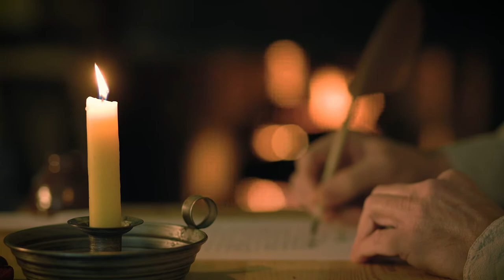1700s quill pen and wax seal use, leather bound journal emphasis on dramatic lighting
1700s quill pen and wax seal use, leather bound journal emphasis on dramatic lighting.
7:40-8:14 wax sealing an envelope
no talking, soft music, candlelight, inkwell, leather bound journal

Why does the 18th century create romanticized images in our heads? Maybe because we all long for simpler, slower, times, times without crazy traffic, and schedules with more to do in one day than is doable or even healthy. Take a moment to calm down and just relax with these peaceful images of a gentleman in a rather rustic setting composing a letter written with a quill pen, then sealing that letter to secure it's content. He then opens his leather bound journal and reviews a few pages of its content.

Stock video
Music from Sounstripe: Moments: The World Within
Pond5
Getty Images
Adobe Stock
Storyblocks
JHDT Productions
Canon C200